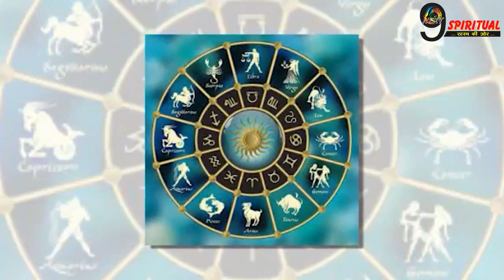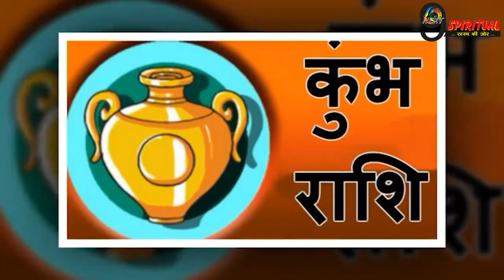मिथुन, सिंह, कुंभ राशि वालों को करना पड़ सकता है चुनौतियों का सामना, जानें आज का राशिफल.....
मेष, वृश्चिक और मीन राशि वालों के लिए 26 मई 2022 का दिन खास है. सभी 12 राशियों का जानते हैं आज का राशिफल